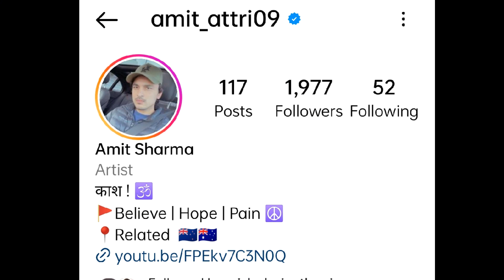Amit Saini Rohtakiya New Song Update | 5 Bomb Album Update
5 bomb album amit saini